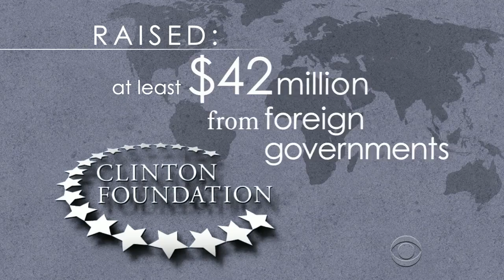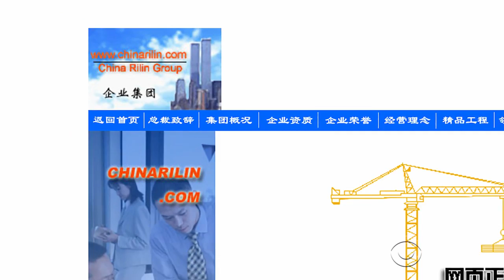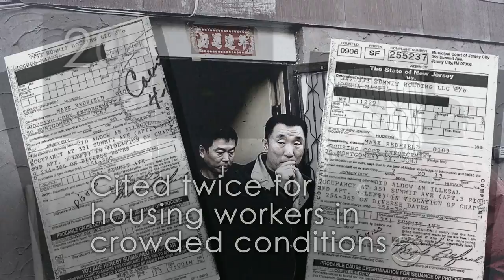Will foreign donations to Clinton Foundation plague Hillary?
While Hillary Clinton was secretary of state, the Clinton Foundation curtailed most donations from foreign governments. But CBS News has found that private citizens in foreign countries have given to the foundation, raising questions that could complicate a 2016 presidential run. Julianna Goldman reports.